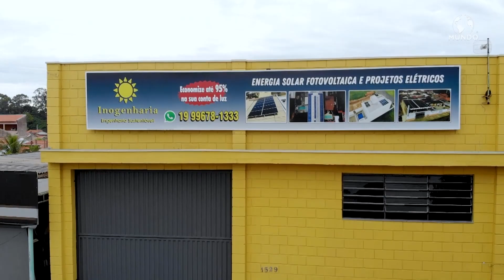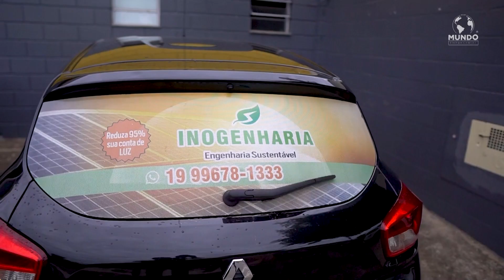INOGENHARIA - HORTOLÂNDIA/SP - MUNDO EMPRESARIAL